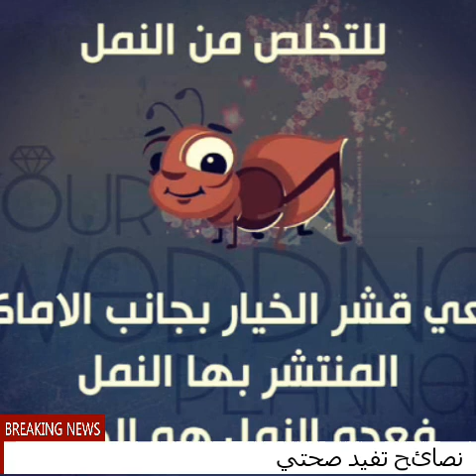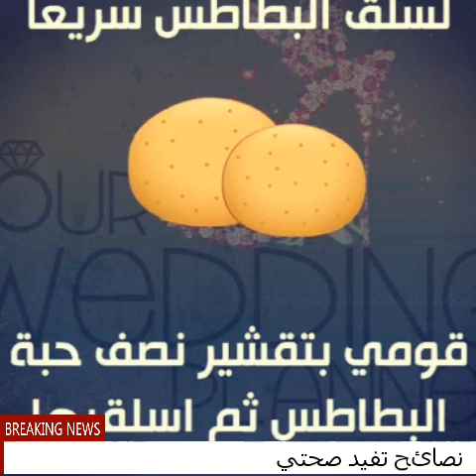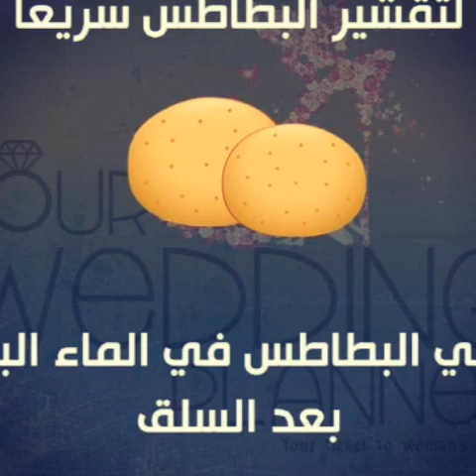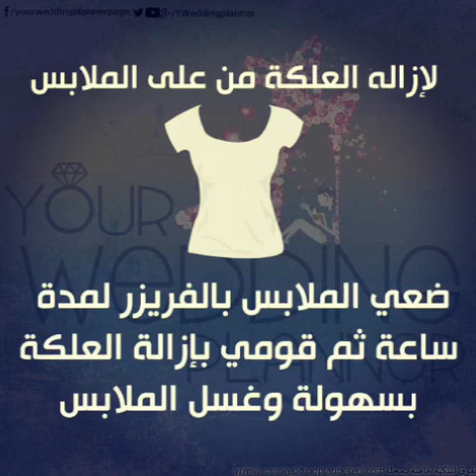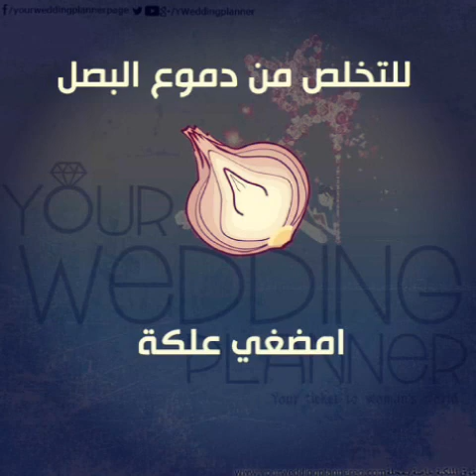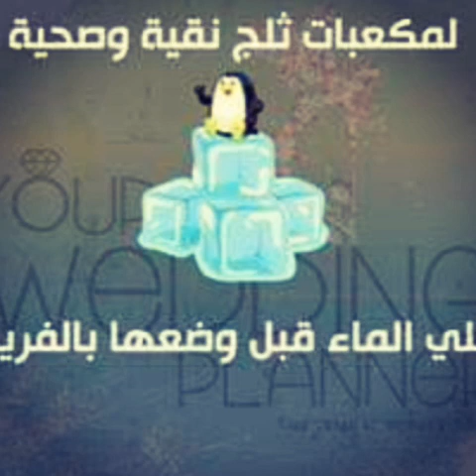نصائح رائعة ستفيدكي في مطبخكي سيدتي